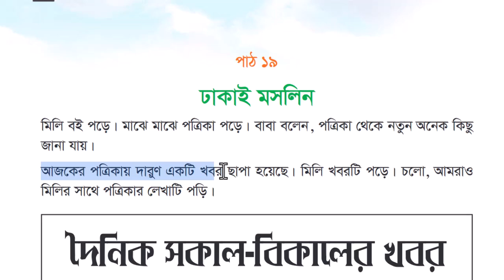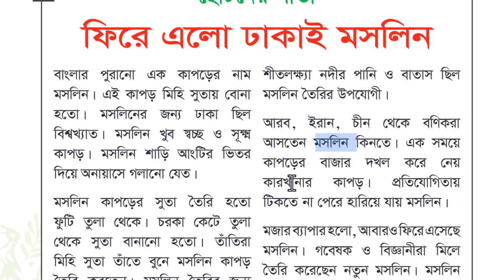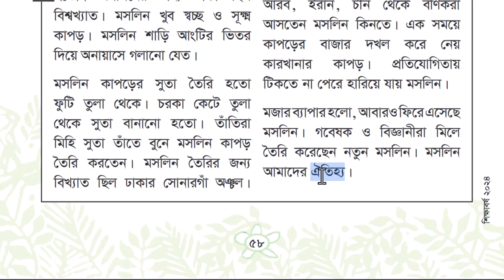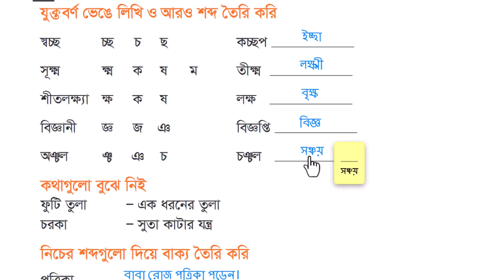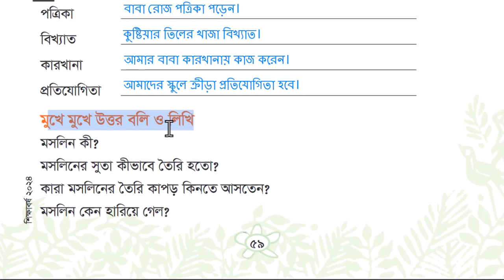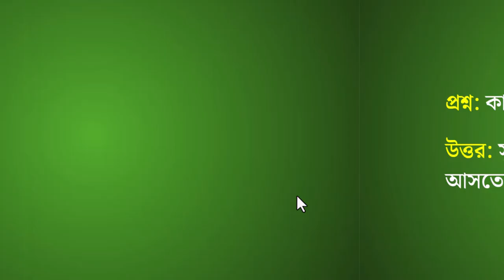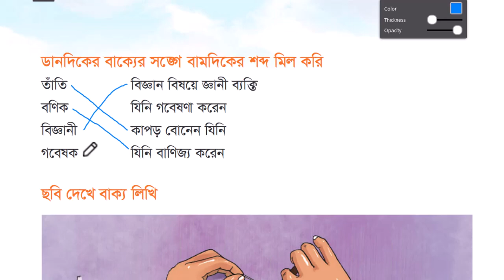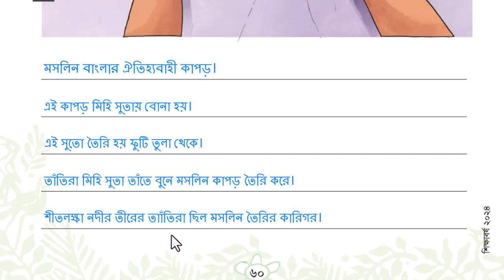Class 3 Bangla - ৩য় শ্রেণি বাংলা | পাঠ ১৯ | ঢাকাই মসলিন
শ্রেণি: তৃতীয়
বিষয়: আমার বাংলা বই
পাঠ ১৯: ঢাকাই মসলিন

== আরো ভিডিও ==

== শিক্ষক ==